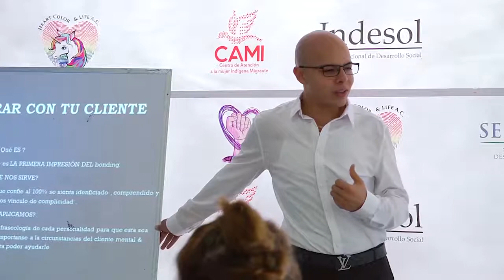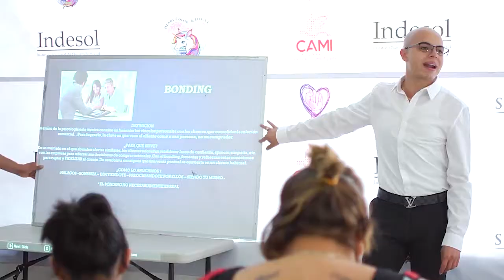Asociación Civil CAE a.c. Red Construyendo Corazones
Producción para la asociación civil CAE sobre el proyecto de apoyo a mujeres en el cereso de Cancún, Q. Roo.